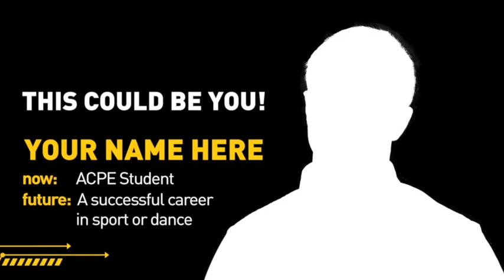Sports Management: Interview with ACPE Alumni Sam Lloyd-Green - A career in sports management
Meet ACPE Alumni Sam Lloyd-Green. Graduating from a Bachelor of Sports Business, Sam shares his passion for sports management, sports business and also entrepreneurialism.